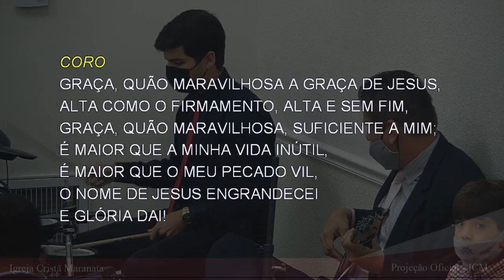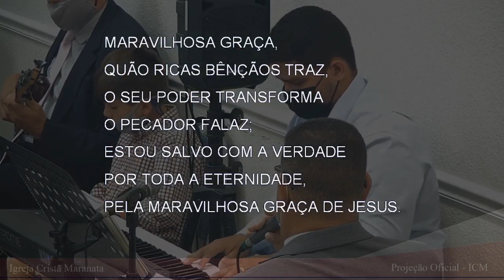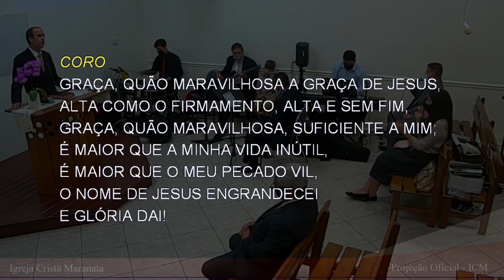165 - MARAVILHOSA GRAÇA